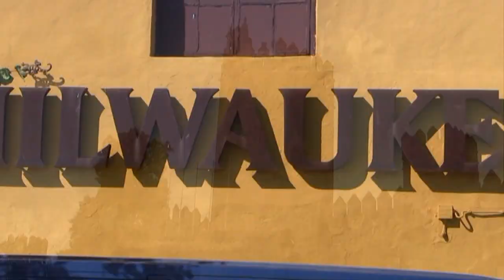OH, TRIKELIANS! - Monkey Week 2011 - Pto. de Santa María (Cádiz)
Tocando el tema "Jueves" en el escenario del RED BULL TOUR BUS dentro del festival MONKEY WEEK.